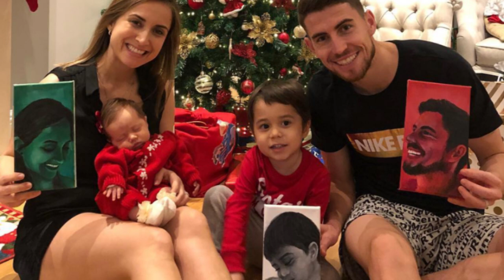The Love Story Of || (JORGINHO) Jorge Luiz Frello Filho & His Girlfriend Catherine Harding